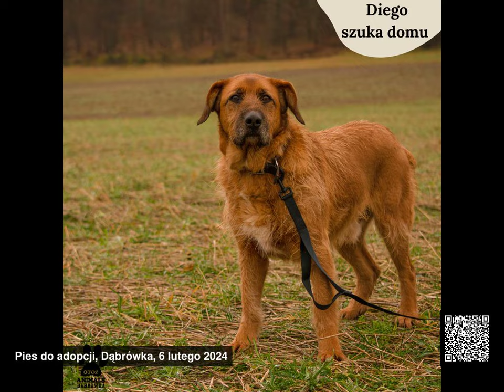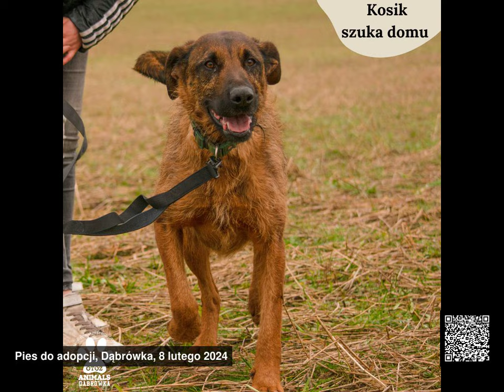Psy do adopcji, województwo pomorskie, 05.02.2024 - 11.02.2024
Psy do adopcji, województwo pomorskie, od 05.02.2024 do 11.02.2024

00:00 Fala
00:09 Miła
00:15 Disney
00:21 Salma
00:30 Zefir
00:39 Diego
00:48 King
00:57 JOKER II
01:00 MAFIA
01:03 Herman
01:09 Kosik
01:18 Lolek
01:27 Natan
01:36 BEN
01:39 DARLA /PÓŁMYSZ/